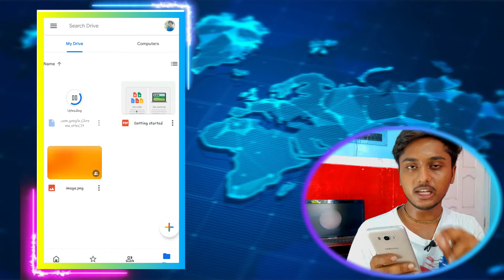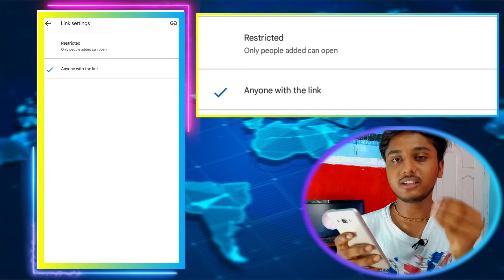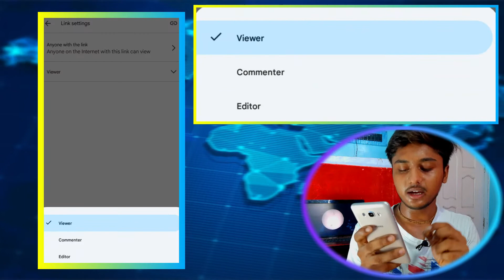How To Share Google Drive public Link | Drive Link बनाओ Share करने वाला🔥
Hi Friends..,
Mai apko iss video mai bataunga ki kaise aap apne phone mai Google Drive link ko create kar sakte ho...
To iss video Ko dekhna...Bohot hi easy method mai apko bataunga. Thik hai?
And Do Support this new And Small Channel.

Video Topic--How To Share Google Drive public Link

Your Quaries--

You Can Watch These Videos Through This Links--

you can now purchase any product if you want.
My Gears,